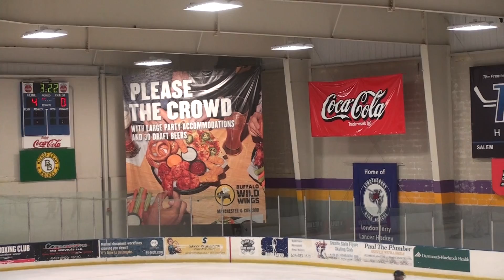CJR vs North Star Period 2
Boston Breakout CJR 08Elite vs. North Star 9/12/2020